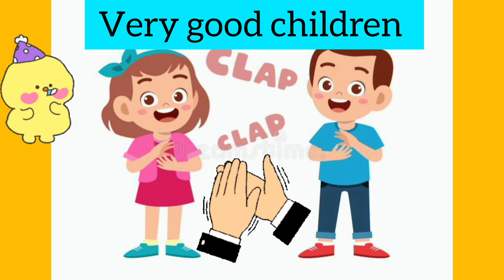Alphabet V for Kids 🚌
Kids learning
Preschool learning
Homelearning
Preschool Activities
Preschool preparation
Alphabet knowledge
Kids channel
Kids guidance
V for Van
preprimary
teaching tip
preprimaryschool
preprimarykids
homeschooling
homeschool
preschool
YouTube kids
kidschannel
Alphabet learning
playschool